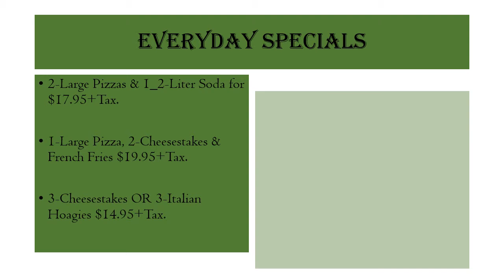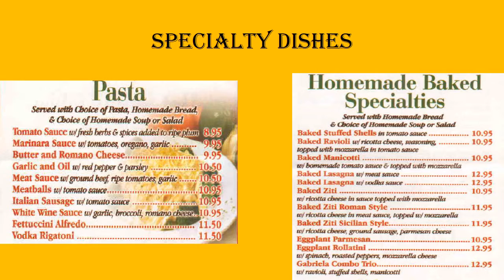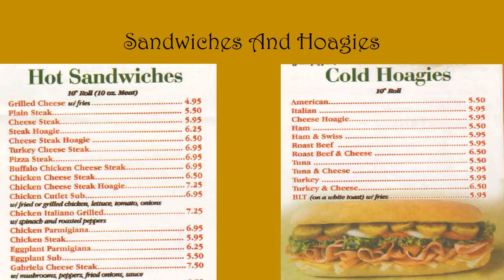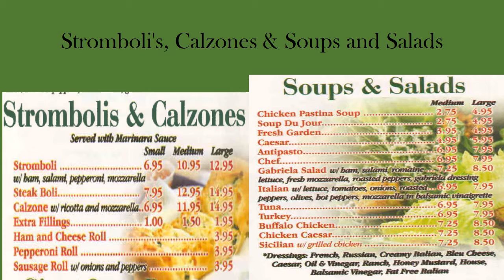Gabriela's Tomato Pie Menu video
Menu video